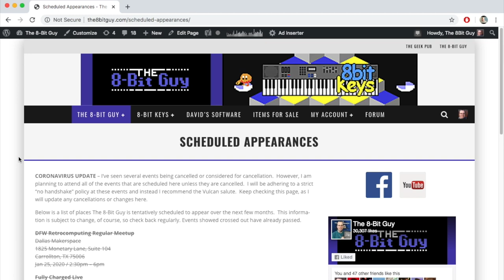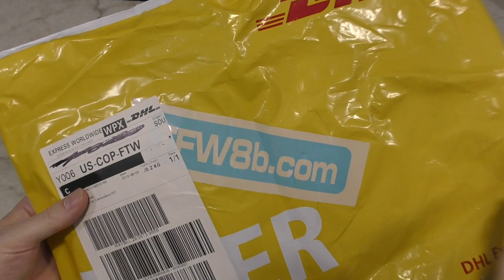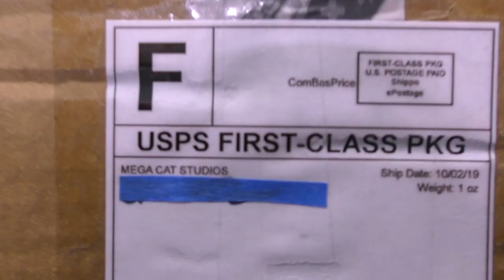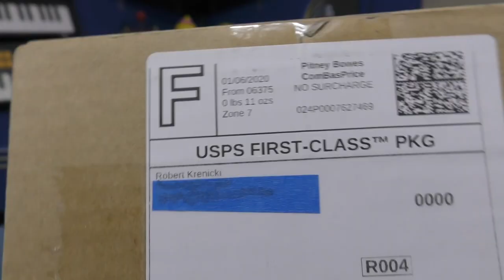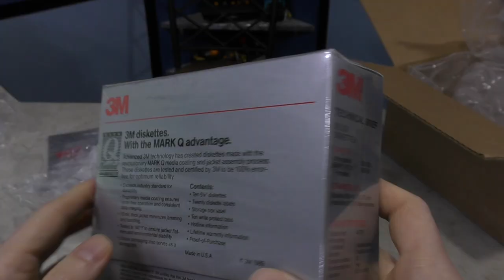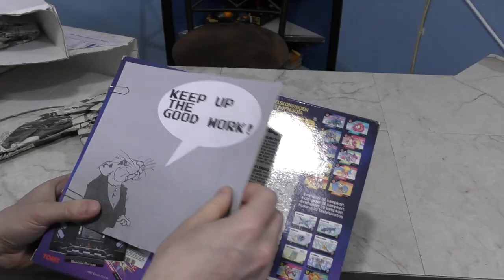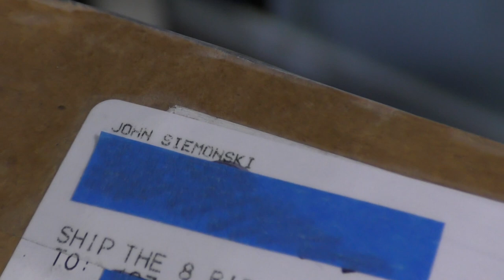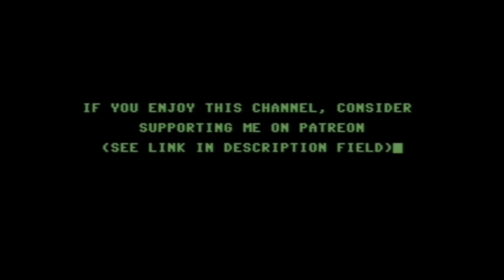Final Unboxing Video and Channel Announcements